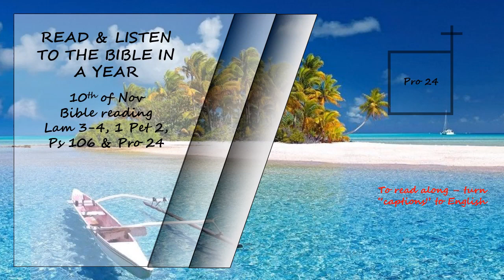Listen to the Bible in a year 10th of Nov Bible Reading Read by David Suchet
Lamentations 3-4, 1 Peter 2, Psalms 106 and Proverbs 24